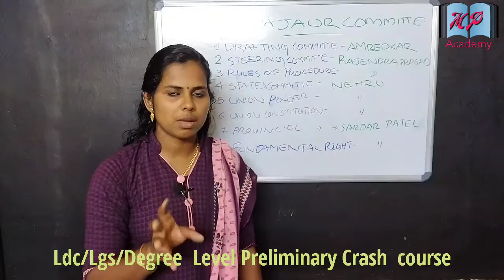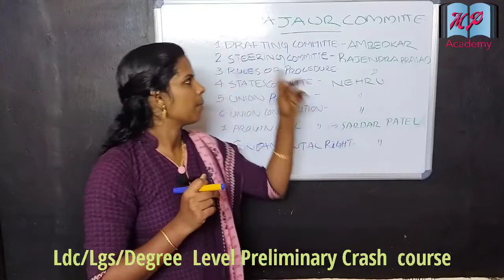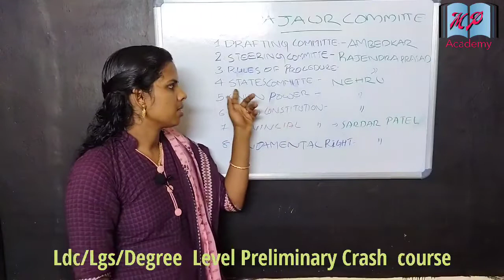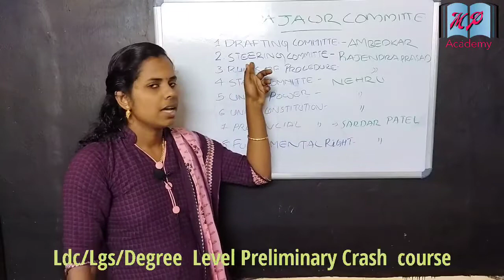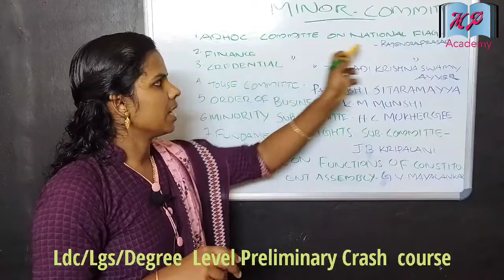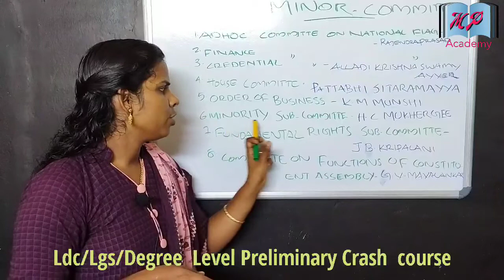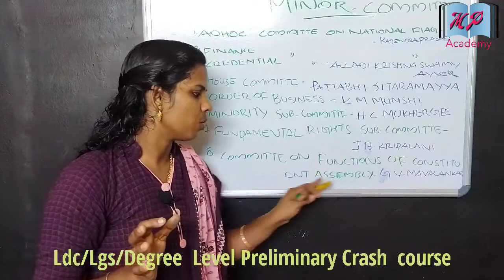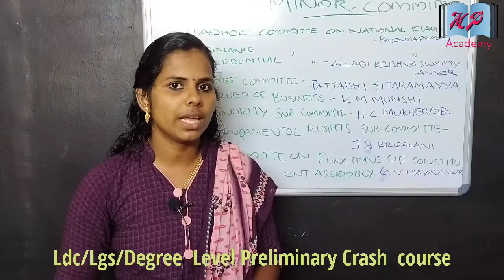INDIAN CONSTITUTION ഭരണഘടന ഭാഗം 3പ്രധാനപ്പെട്ട കമ്മിറ്റികൾ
join our telegram channel(free notes and guidence)
ഭരണഘടനാ PART 1.

ഭരണഘടനാ PART 2